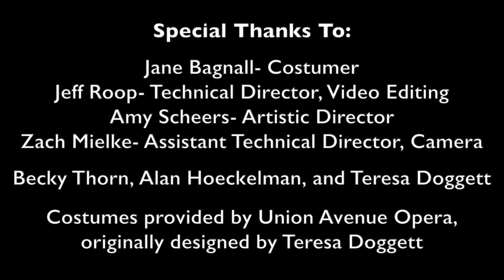St. Charles Community College - "Visitors: An Opera Workshop Showcase"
St. Charles Community College Fall 2020 Opera Workshop